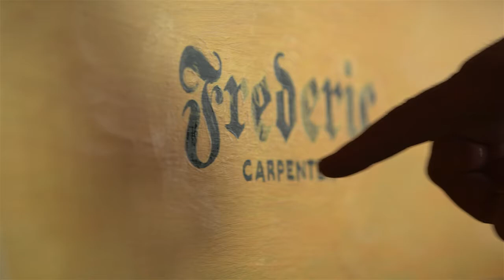Artist Profile: Frederic Carpenter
Born and raised in Northern California, Frederic has spent most of his formative artistic years in New York City. The urban landscape has provided a rich context for figuration and has carved an indelible imprint on his personal view of life.